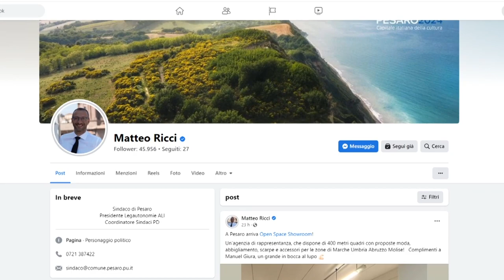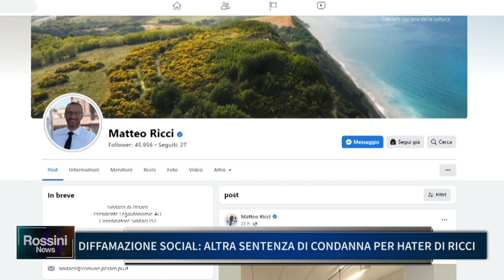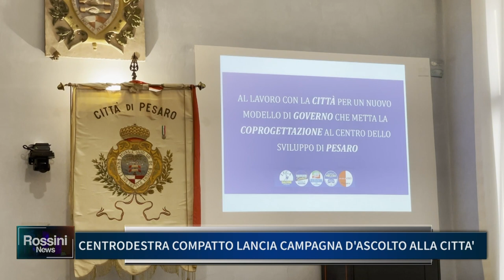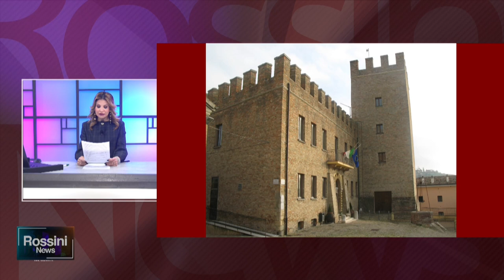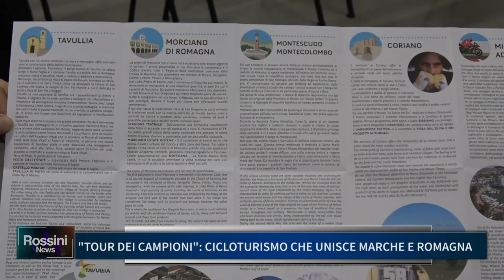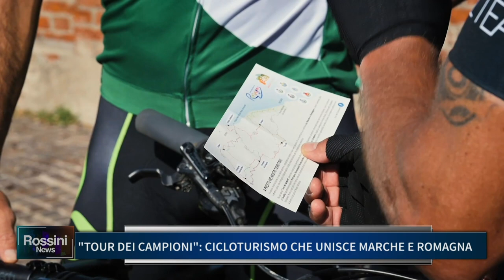ROSSINI NEWS 6 FEBBRAIO 2023